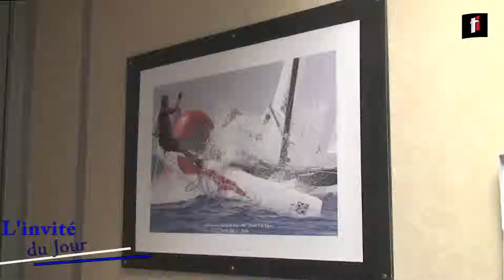Quand la voile ne se limite pas à la Route du Rhum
Ce soir il sera question de voile. En effet, alors que la Route du Rhum bat son plein, d'autres compétitions se déroulent à plus petite échelle. La Saint Bath Cata Cup en est l'exemple parfait. Epreuve organisée aux Antilles du 19 au 21 novembre, elle voit s'affronter des catamarans sport de 18 pouces. Toulousain d'adoption, Sébastien Recasens prendra part à cette course. Il nous explique comment est né sa passion pour la navigation.